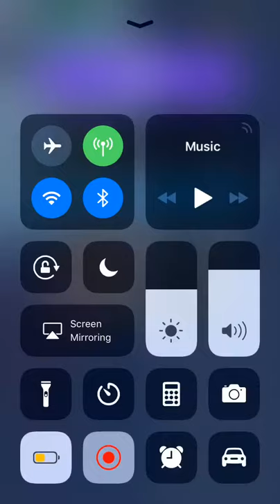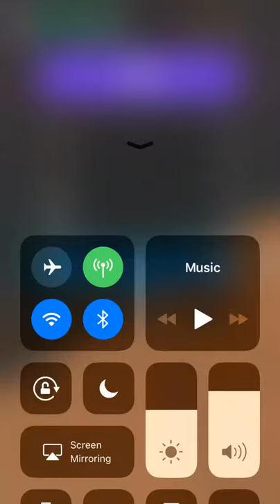Idk if I posted this yet 🔥 \\\\\\\